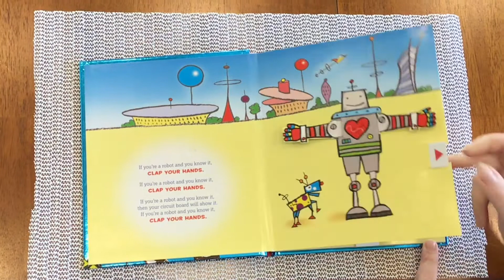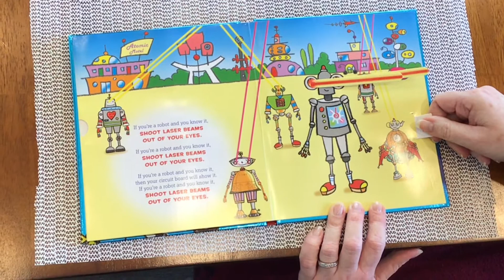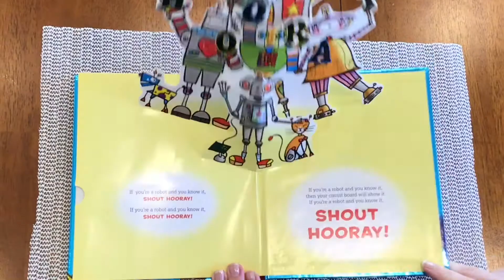If You're a Robot and You Know It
Miss Kelli will read the pop-up book If You're a Robot and You Know It, and then she will show you how to make your very own robot using materials you can find around the house!